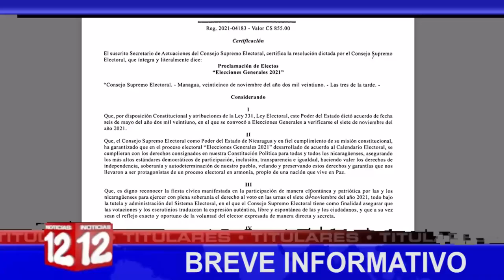Breve Informativo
📍CSE publica en la Gaceta la lista de candidatos "proclamados electos" tras votaciones 2021
📍Productores recomiendan a autoridades realizar campaña para prevenir el ingreso del Caracol africano
📍Nueva variante del covid-19 en Sudáfrica pone en alerta a las autoridades de salud del mundo